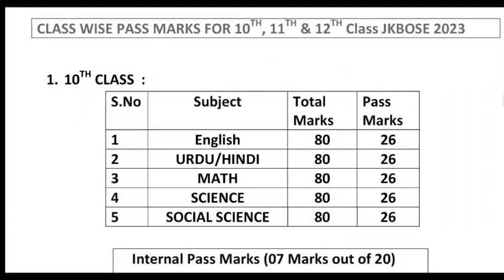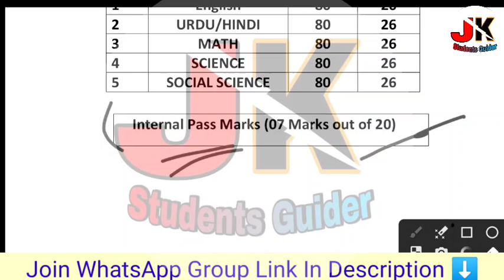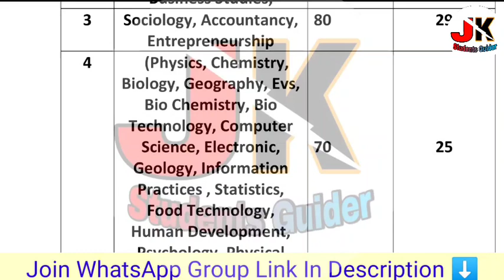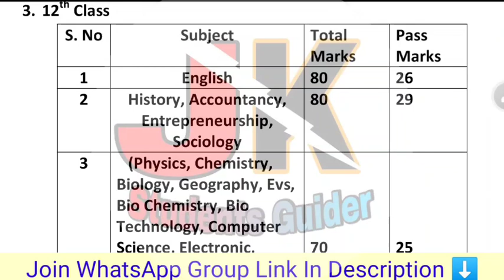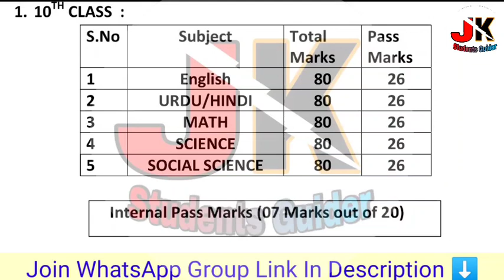JKBOSE 10th 11th 12th Pass Marks All Subjects 🔥 Jammu Kashmir & Ladakh 🔥 March April Exams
Topics Covered ✓